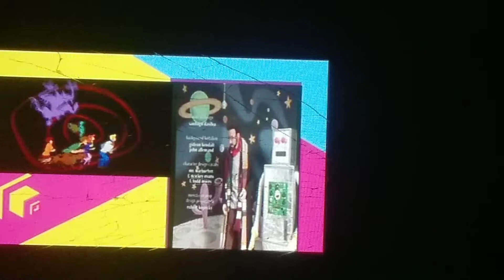Boomerang Split Screen Credits (November 6th, 2021)